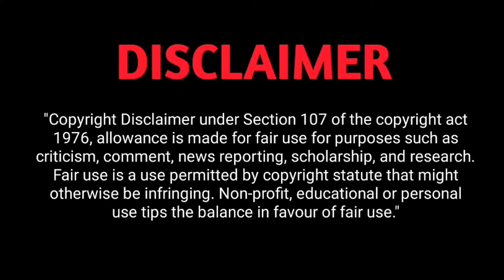Daniel Craig James bond movies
WELCOME TO 🙏 FURY FRIEND

SHARE & SUPPORT 🔔

🎙️join telegram channel link 👉  Fury Friend 🙏
FURY FRIEND

🎙️telegram channel link വർക്ക് ആകുന്നില്ലെങ്കിൽ telegram  App ഇൽ പോയി  Fury Friend എന്ന് search ചെയ്താൽ ഈ സിനിമകൾ download ചെയ്യാനുള്ള link കിട്ടും .

1️⃣ Casino_Royale (2006)

2️⃣ Quantum_of_solace (2008)

3️⃣ Skyfall (2012)

4️⃣ Spectre (2015)

5️⃣ No_Time_to_Die (2020)

CONTENT CREATE AND PRESENTED BY: UDAYAPRAKSH | ANGU

                                                                         thanks

If you would like to remove any movie clips i have used in this video, send a email to and your clips will be removed immediately. We have invested lot of time and effort to raise this channel. I am happy to give the revenues to you.

-This video has on negative impact on the original work (It would actually be positive for them)
-it is not trans-fomative in nature.

We make these video with the information of educating others in a motivational/inspirational from. Our understanding is that is that it is in correlation to Fair Right Use, however given that it is open to interpretation, if any owners of the content clips world like us to remove the video we have on problem with that and will do so as fast as possible. Please massage on YouTube or Facebook if you have ay concerns.

They are trans-fomative in a positive sense, we take clips from various sources to help create an atmospheric feeling that will help people in hard situation in their life.